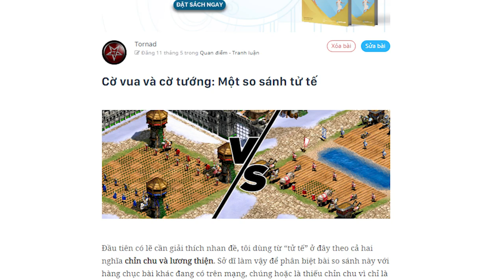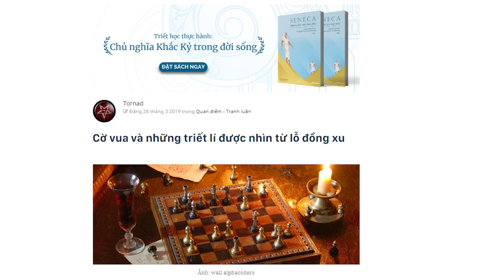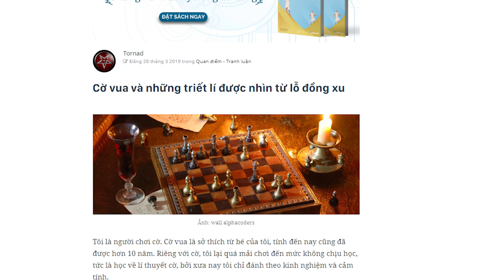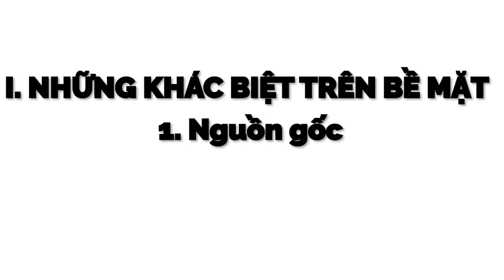Cờ vua và cờ tướng: Một so sánh tử tế (Phần 1) | Tornad | KHOA HỌC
Đầu tiên có lẽ cần giải thích nhan đề, tôi dùng từ “tử tế” ở đây theo cả hai nghĩa chỉn chu và lương thiện. Sở dĩ làm vậy để phân biệt bài so sánh này với hàng chục bài khác đang có trên mạng, chúng hoặc là thiếu chỉn chu vì chỉ là vài bình luận ngắn ở các diễn đàn cờ, hoặc là thiếu lương thiện vì được viết cho đủ KPI dưới tay mấy thằng diễn giả self-help, bọn nó so sánh kiểu Tượng cờ tướng không qua sông là do trung thành đến ngu muội, còn Tượng cờ vua chia nhau đứng hai ô khác màu là do tính kỉ luật cao và rõ ràng.
Ghé Nhà sách Spiderum trên SHOPEE ngay thôi các bạn ơi:
Bài viết: Cờ vua và cờ tướng: Một so sánh tử tế
Giọng đọc: Pinkdot
Editor: Pinkdot